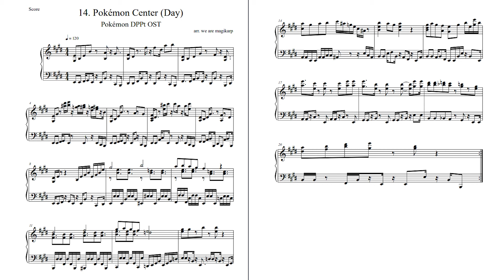【Pokémon DPPt】 Pokémon Center (Day) (Piano Sheets)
As lively as one should be if quality universal healthcare was a thing around the world.